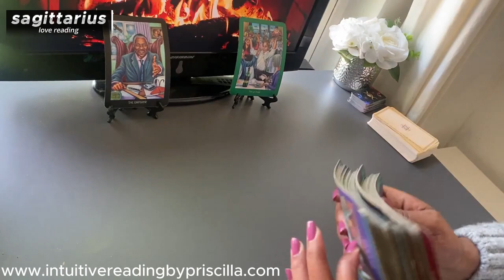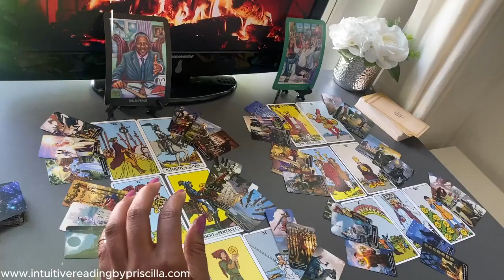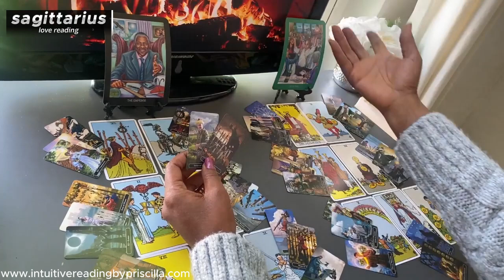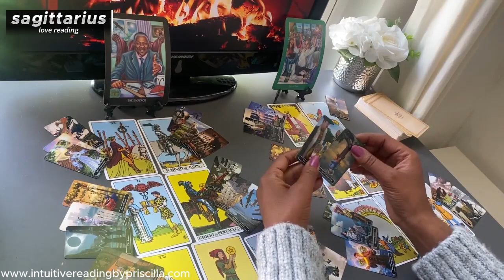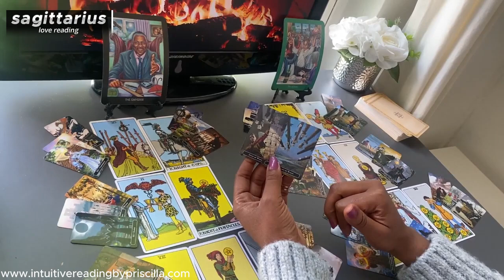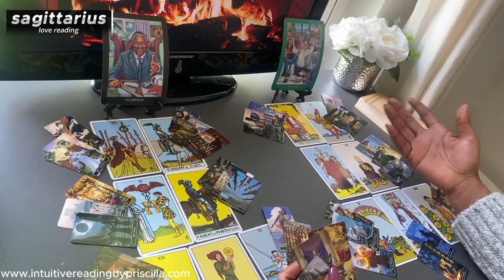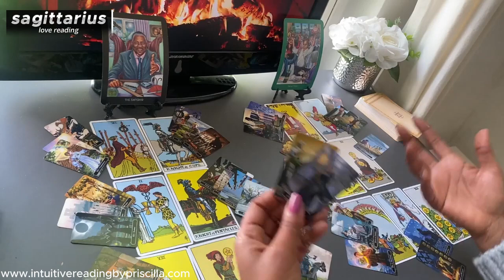SAGITTARIUS ❤️ You Secretly Gained the Upper Hand But Will Your Love Interest - RE-UPLOADED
👉🏾1:08  START of Scorpio Love Tarot Reading

Monday Scorpio/Aquarius
Tuesday Gemini/Libra
Wednesday Pisces/Capricorn
Thursday Cancer/Virgo
Friday Sagittarius/Taurus
Saturday Leo/Aries